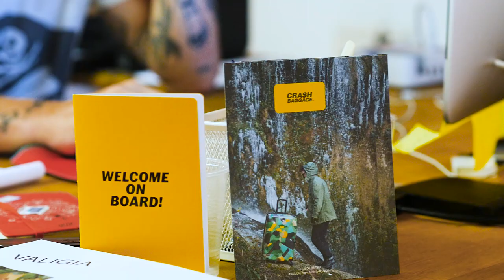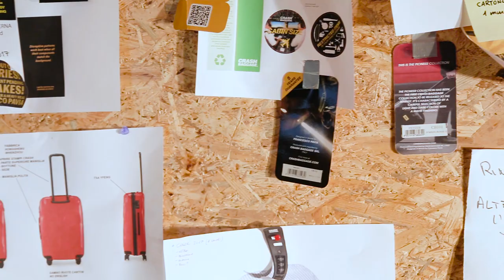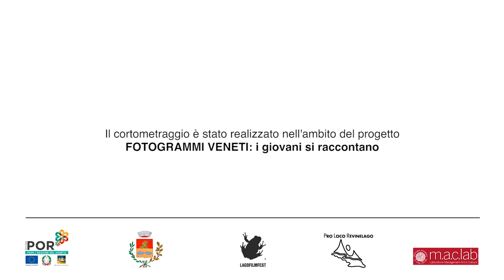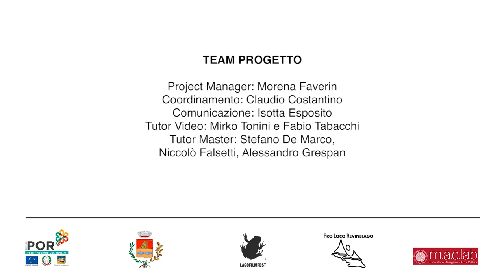A day with Francesco Pavia Founder of Crash Baggage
Francesco Pavia, fondatore di Crash Baggage racconta come è nato il rivoluzionario brand di valigie.

IT - Fotogrammi Veneti: i giovani si raccontano é un progetto finanziato dalla Regione del Veneto e ideato da M.A.C. Lab Università Ca' Foscari con Lago Film Fest e Comune di Revine Lago. Vuole indagare il rapporto tra giovani, creatività e occupazione, con l'intento di rafforzare le connessioni tra forme spontanee di espressione della creatività giovanile, consolidamento delle competenze artistiche e mondo del lavoro.
Gli obiettivi principati sono due: avvicinare e far conoscere agli studenti aziende e realtà produttive  della nostra regione, portando loro esempi di imprese giovani che risultano competitive e vincenti sul mercato; ed evidenziare la rilevanza delle professioni creative come ambito occupazionale in cui far fruttare le competenze acquisite nel percorso formativo dell'istituto d'arte.

Francesco Pavia, founder of Crash Baggage speaks how the revolutionary brand was born.

EN - Fotogrammi Veneti: i giovani si raccontano is a project funded by the Veneto Region and conceived by the M.A.C. Laban the Ca' Foscari University of Venice, in collaboration with Lago Film Fest and the council of Revine Lago. Its aim is to investigate the relationship between young people, creativity and employment and to work towards reinforcing the interactions among the spontaneous forms reinforcing the interactions among the spontaneous forms of expression of youth creativity, the consolidation of artistic skills and the professional world. The two main goals of the programme are to bring students closer to the industry and business reality in our region and to present them with a few virtuous examples of competitive and successful young companies. The idea of highlighting the importance of creative professions as possible occupational fields in which to apply the skills acquired at art school is also central to the programme.

Crash Baggage by Istituto Salesiano San Marco di Mestre (VE):

Alberto Gendy, Andrea Marton, Anna Scannapieco, Giorgia Giani, Laura Semenzato, Liviana Vanzetto, Matteo Milan

Project Manager: Morena Faverin
Coordinamento: Claudio Costantino
Comunicazione: Isotta Esposito
Tutor Filmaker: Fabio Tabacchi, Mirko Tonini